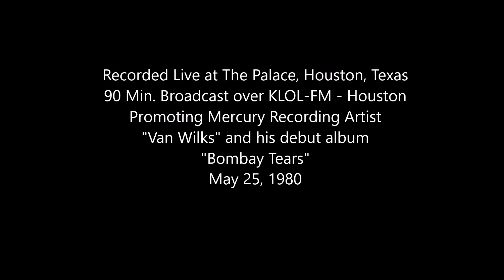VAN WILKS - "Bombay Tears" LIVE - 1980 - Houston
VAN WILKS - "Bombay Tears" LIVE -  (Audio Only)
This is a recording of an FM Broadcast on a 36+ year old deteriorating Maxell cassette source tape, captured for this YouTube without channel mixing, multi-tracks,  targeted miking or any other studio tricks.  You hear the feed exactly as it was broadcast over the FM radio on May 25, 1980.

Van Wilks laid down a killer set of "radioactive music" on this night at The Palace in Houston, Texas. This entire concert was broadcast live over the airwaves on FM rock radio in Houston, as Van was on tour promoting his debut album, "Bombay Tears".
Some SERIOUS guitar right here. !

The Band:
Van Wilks - Lead Guitar, Lead Vocals
Reggie Witty - Bass Guitar, Vocals
Phil Ballinger - Drums
Doug Hall - Keyboards

TRACKS:
0:00:00    Intro
0:00:56    Danger In The Dark
0:06:00    Sirens In The Night
0:10:13    Bombay Tears
0:17:50    Living On Borrowed Time
0:23:28    Texas '51
0:27:22    Blues Time
0:33:36    Metal and Smoke
0:40:07    Maybe Just One Night
0:46:14    Radio Hanoi
0:49:28    Memphis Turnaround
0:53:52    Eyes Like Lightning
0:57:32    "1959"
1:02:15    Travelin'
1:06:58    Juvenile Licks
1:10:00    Light Keep Shining
1:17:06    Looking For Trouble
1:20:47    Radio Ad and Credits

Van Wilks - Palace 1980 Photos:  Larry Lent
Analog to Digital Transfer:  Mark Bowman